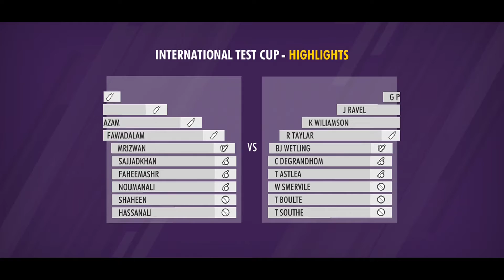Match tie Pak vs Nz World Test Championship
WCC3 Highlights